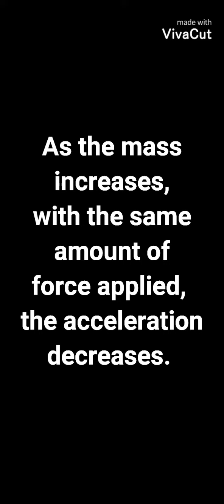Grade 8 Science: Effect of Force and Mass on Acceleration - Part 1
Our first activity in Science.